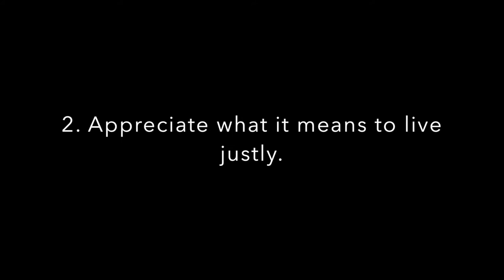Pleasant Green M.B. Church, Sunday School Lesson 9-25-2016, Minister, Leonard Harris